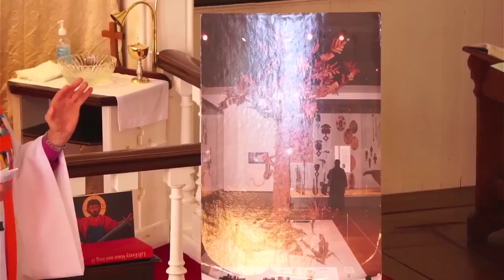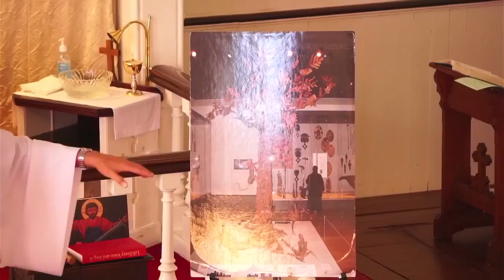November 7, 2021 Sunday Service at St. Peter's